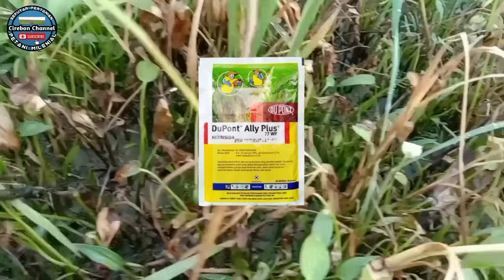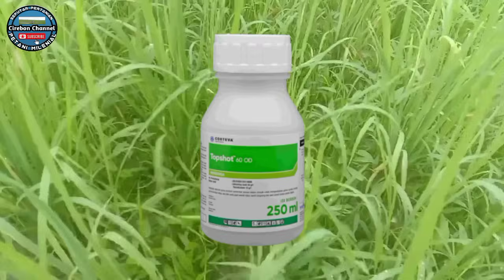racun rumput tidak mematikan padi || racun rumput selektif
Racun rumput yang tidak mematikan padi sangat dibutuhkan oleh petani. Petani akan sangat terbantu dengan penggunaan herbisida hingga racun paling kuat yang selektif serta aman bagi tanaman padi.

Racun rumput atau herbisida yang selektif untuk tanaman padi dapat jadi solusi cepat dan praktis atas gangguan rumput liar yang ada.

Perlu temen2 petani ketahui obat rumput atau racun rumput itu ada yang khusus untuk gulma berdaun sempit, khusus gulma berdaun lebar dan ada juga racun rumput yg bisa untuk mematikan gulma berdaun sempit maupun daun lebar